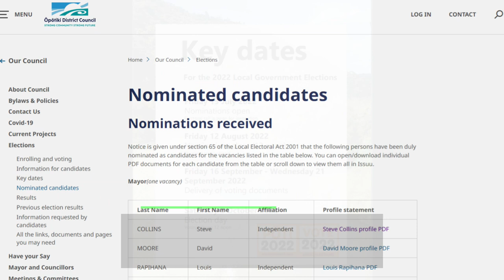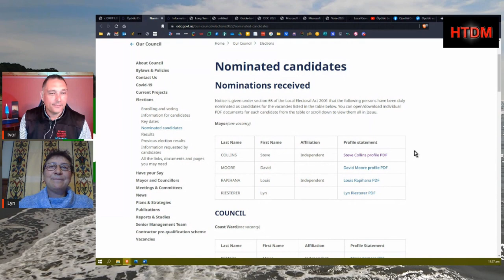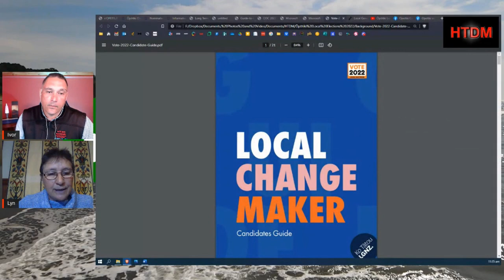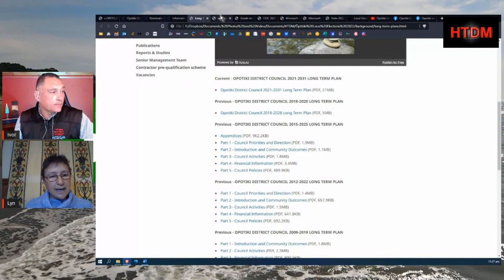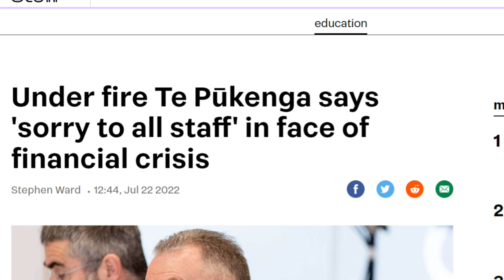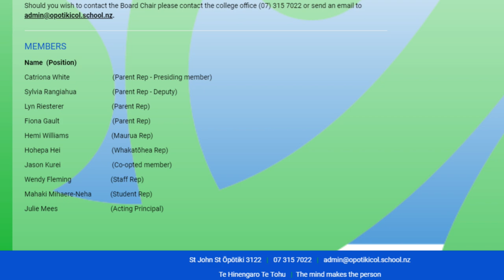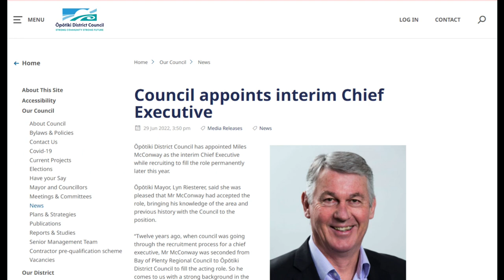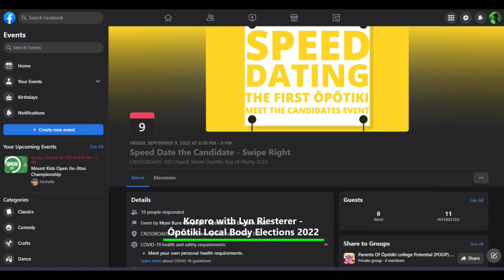Kōrero with Lyn Riesterer - Ōpōtiki Local Body Elections 2022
Kia ora koutou katoa,

Nau mai, and welcome to the live stream of a korero with local body candidates for the 2022 Ōpōtiki Local Body Elections.  My name is Ivor Jones, and my family and I have been residents of Ōpōtiki since we moved here from Rotorua in 2011.

Background
As a resident that will be voting in this year’s election on 8 October 2022, I was interested in asking the mayoral and council candidates to have a kōrero with me about who they are, why they have applied for the positions they have.  I work in the digital media field and the intention of this cast is to raise the awareness of the Ōpōtiki community in terms of the characteristics and qualities of those people seeking to serve the community.

I have spoken directly to several candidates about this idea, and a number are supportive.  A YouTube channel exists that will hold the videos of our conversations so they can be referenced in the future and the korero be livestreamed on YouTube and Facebook. All candidates receive the same 10 questions, upon which our korero is based, which should be around 15-30min in length and I hope that you find it of value.

With that said, I would like to welcome Lyn Riesterer who is the current mayor of Ōpōtiki, and who wishes to serve the Ōpōtiki District again in this role .

Lyn describes a strength as “advocating on our district’s behalf”.

Tēnā koe Lyn,

Questions
• Who are you and why are you running in this election?
• What do you see as the biggest challenges facing your community of Ōpōtiki?
• If elected, what do you hope to achieve by the end of the term?
• What do you think the role of local government is in shaping the future and success of our community of Ōpōtiki?
• What do you think is your most important attribute that you see is an asset or contribution to the council table?
• How do you envisage working with others in council - especially those who don’t agree with you?
• What are your thoughts around the role of local and central government? What could be improved?
• How would you lead your community through challenging times such as natural disasters?
• How do you plan to connect with all parts of their community and ensure their voices are heard?
• Elected members must act in the best interests of their community and declare any interests that could be perceived as a conflict to being impartial.  Do you have any interests that could be perceived as a conflict to being impartial?

Thank you, Lyn, for giving your time and sharing your story as you work to become mayor of Ōpōtiki in 2022.

Thank you for tuning in, I hope that you are now more informed about our candidates and that this has helped you to make an informed decision when you vote on 8 October 2022.

Ngā mihi,

Recorded:  12 Sept 2022

Korero with Lyn Riesterer - Ōpōtiki Local Body Elections 2022